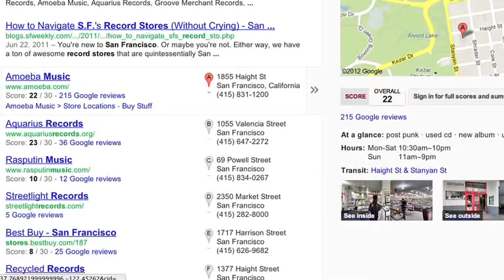See businesses inside and out on Google Maps Full HD 1080p